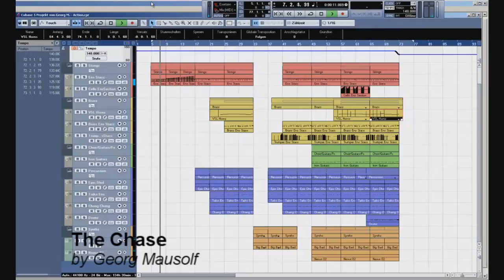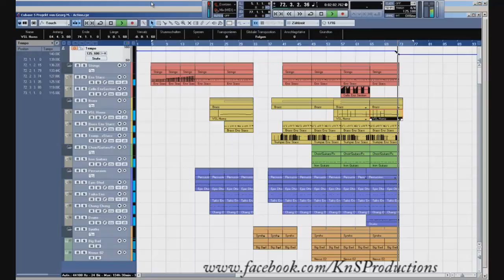Georg Mausolf: "The Chase" -Action Soundtrack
New Cue, written in about 6-7 ours.
Made with Kontakt 4, LA Scoring Strings, Epic Dhol, Drums of War 2, Iron Guitars, VSL Epic Horns
-You can...